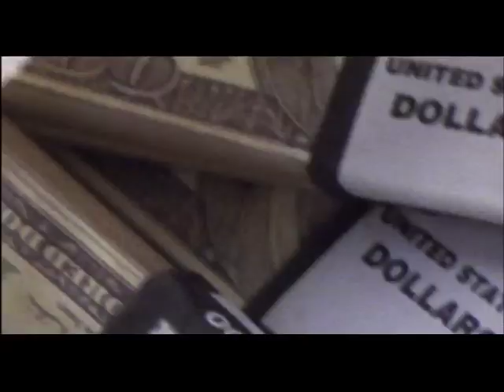TAILOR OF PANAMA TRAILER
In this seductive spy thriller based on the best-selling novel by John Le Carré, Academy Award®-winner Geoffrey Rush (1997, Best Actor, Shine) delivers a dazzling performance as Harry Pendel, an ex-con turned tailor to the rich and infamous and married to smart and sexy Luisa (Jamie Lee Curtis - True Lies). Directed by Academy Award®-nominee John Boorman (Hope and Glory, Deliverance) and set in steamy Panama, where nothing is what it seems, Andrew Osnard (Pierce Brosnan -- The Thomas Crown Affair), a suave and ruthless British spy, entices Harry into eavesdropping on the powerful politicians he clothes. But Harry's talent for storytelling compels him to weave an elaborate tale that's not only taken as truth, but sets off a chain of events that threatens to destroy everything he treasures most in life.